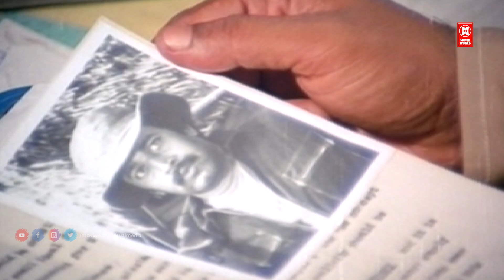നമ്മുടെ ആചാരങ്ങളും ഭക്ഷണരീതിയും ഇവർക്ക് ഇഷ്ടപെട്ടെന്ന് വരില്ല.|Balan K Nair | Malayalam Movie Scenes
Follow Our Whatsapp Channel Movie : Black Mail
Directed by Crossbelt Mani
Produced by Ratheesh
Sathar
Starring Ratheesh
Sathaar
Anuradha
Kuthiravattam Pappu
Cinematography Crossbelt Mani
Edited by Chakrapani
Music by Guna Singh
Production
company
Jaid Film
Distributed by Jaid Film
Release date
5 October 1985
Country India
Language Malayalam

|| ANTI-PIRACY WARNING ||
*COPYRIGHT PROTECTED*